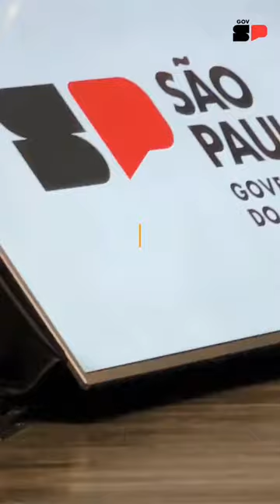Assinada concessão das rodovias do Lote Noroeste de SP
A concessão assinada pelo Governo de SP inclui cinco rodovias do Lote Noroeste do estado. O investimento previsto é de R$ 13,9 bilhões no empreendimento, entre obras e operações.